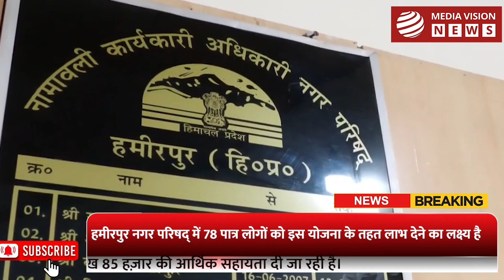अपने घर का सपना पूरा करना हो तो आओ - "नगर परिषद् हमीरपुर "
केंद्र सरकार की प्रधानमंत्री आवास योजना के तहत लोगों को घर बनवाने और घर की मरम्मत कार्य के लिए सहायता मिल रही है।  हमीरपुर नगर परिषद् में 78 पात्र लोगों को इस योजना के तहत लाभ देने का लक्ष्य है जिसमे अभी तक 65 घरों का निर्माण किया गया है और अन्य लोगो के आवास का सपना 2024 तक पूरा कर दिया जायगा।  योजना के कार्यकारी अधिकारी अक्षित गुप्ता ने जानकारी देते हुए बताया की इस योजना के तहत लाभार्थी को एक लाख 85 हज़ार की आर्थिक सहायता दी जा रही है।